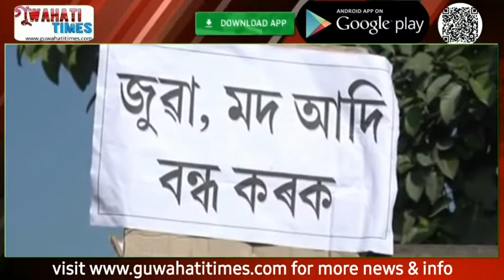নগাঁৱত ড্ৰাগছ,জুৱা আৰু মদৰ বিৰুদ্ধে সজাগতা সমদল।